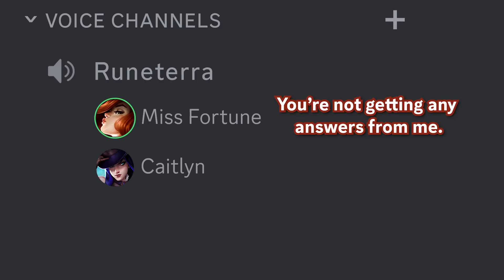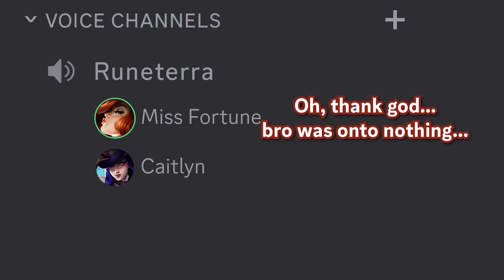Why Draven got banned from Discord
what the heck Draven?
this was made with ElevenLabs btw

League of Legends, Drave, Miss Fortune, Caitlyn